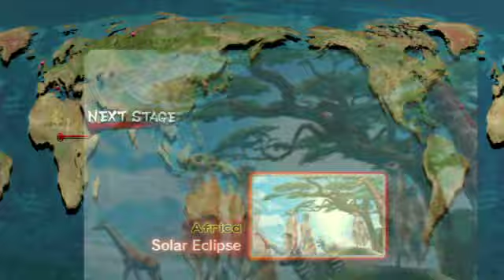[第9試合]GODSGARDEN X CAPCOM スパⅣ AE 東西対抗戦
◎東軍板橋ザンギエフ（ザンギエフ） VS. 西軍ハイタニ（まこと）

2011年10月21日に開催された「GODSGARDEN X CAPCOM スパⅣ AE オンライン東西対抗戦」の第9試合。

SUPER STREET FIGHTER IV ARCADE EDITION
（スーパーストリートファイターIV アーケードエディション）

ダウンロード版：【PS3版】1,500円（税込）【Xbox 360版】1,200MSP
パッケージ版：各3,990円（税込）
■対応ハード：PS3,Xbox360
■ジャンル：対戦格闘
■プレイ人数：1～2人（オンライン時：2人～8人）
■CEROレーティング：B（12才以上対象）
■備考：
PlayStation®Network 対応（PS3版）
 Xbox LIVE® 対応（Xbox 360版）